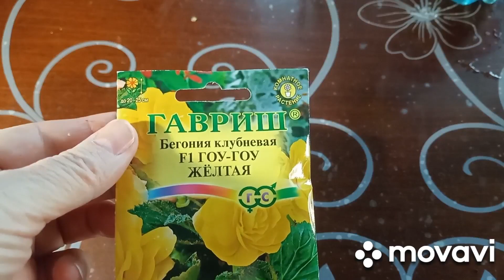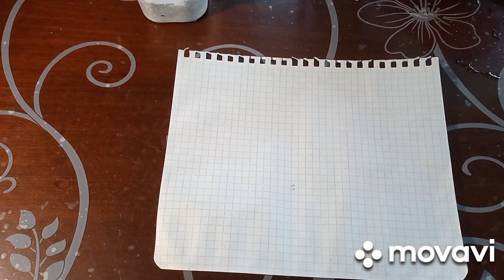посев бегонии клубневой